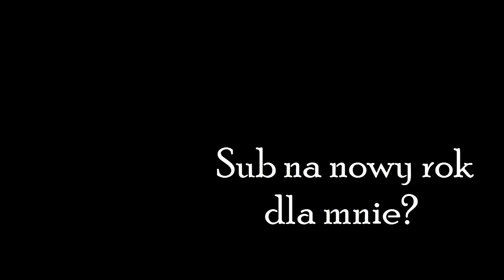Przygotowania do balu (Quest nr 2) / Sylwester Margonem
Dziękuję za każdą dotację :)

Tu macie rozpiskę co należy przynieść do jakiego barwnika:
Do barwnika różowego: Dwie echinacee, kamień wrzosu i topaz (dwa ostatnie kupimy u Irwina (Nithal 62,9)
Do niebieskiego barwnika: Trzy chabry i niezapominajka
Do pomarańczowego barwnika: Pomarańcza (od Esmeralii), dynia (też od Esmeralii) i pomarańczowe nici (od Broka).

Macie do wylosowania dwa zestawy:
-Krab z ryżem (od Barmana Winskicza z Tawerny pod Beczką Śledzi, wejście na kordach 31,34 w Tuzmer)
-5xBiszkoptowe ciastko (od Cukiernika Nadraroka, wejście w Nithal na kordach 34,58)
Lub
-Kluski z kapustą ( od Oberżysty Halgrimura w karczmie w Łanach Zboża)
-Sandacz nadziewany ( od Karczmarza Barbarera w karczmie w Karka-han)

Beczkę piwa i wina załatwimy od Kirka, sok Syntia, domowa gorzała w łanach zbóż